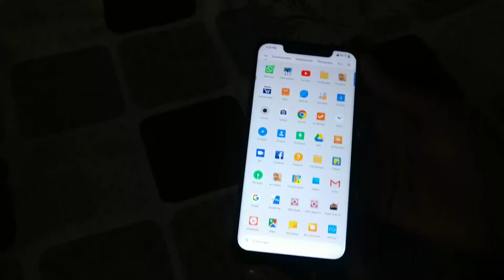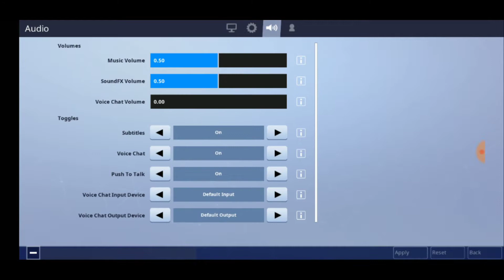Fortnite poco f1 ultra high graphics gaming performance test ft.poco f1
Hello friend's my name is Pannu Thakur today im going to show you fortnite ultra high graphics gameplay in poco f1

Fortnite redmi 5,
Fortnite redmi note 5,
Fortnite redmi note 5 pro,
Fortnite asus zenfone,
Fortnite OnePlus,
Fortnite realme 2,